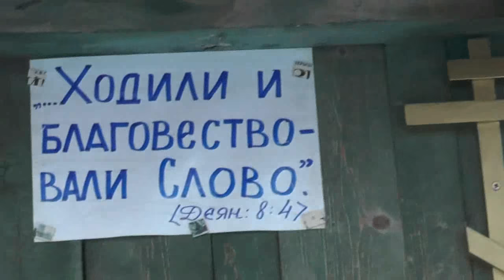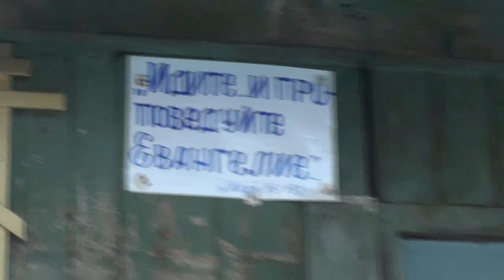Кормёжка собак и птичек. Человек проигрывает в сравнении с ними. 16.01.2016